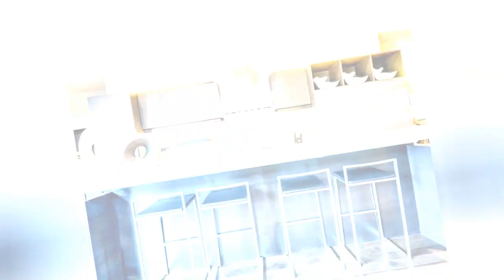75 Beautiful Blue Kitchen With Beige Backsplash Design Ideas #360 🤎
Browse photos of blue kitchen designs. Discover inspiration for your blue kitchen remodel or upgrade with ideas for storage, organization, layout and decor.

0:00 - Intro
0:00:12 -  #1
0:00:17 -  #2
0:00:22 -  #3
0:00:27 -  #4
0:00:32 -  #5
0:00:37 -  #6
0:00:42 -  #7
0:00:47 -  #8
0:00:52 -  #9
0:00:57 -  #10
0:01:02 -  #11
0:01:08 -  #12
0:01:14 -  #13
0:01:20 -  #14
0:01:26 -  #15
0:01:32 -  #16
0:01:38 -  #17
0:01:44 -  #18
0:01:50 -  #19
0:01:56 -  #20
0:02:02 -  #21
0:02:09 -  #22
0:02:16 -  #23
0:02:23 -  #24
0:02:30 -  #25
0:02:37 -  #26
0:02:44 -  #27
0:02:51 -  #28
0:02:58 -  #29
0:03:05 -  #30
0:03:12 -  #31
0:03:19 -  #32
0:03:26 -  #33
0:03:33 -  #34
0:03:40 -  #35
0:03:47 -  #36
0:03:54 -  #37
0:04:01 -  #38
0:04:08 -  #39
0:04:15 -  #40
0:04:22 -  #41
0:04:29 -  #42
0:04:36 -  #43
0:04:43 -  #44
0:04:50 -  #45
0:04:57 -  #46
0:05:04 -  #47
0:05:11 -  #48
0:05:18 -  #49
0:05:25 -  #50
0:05:32 -  #51
0:05:40 -  #52
0:05:48 -  #53
0:05:56 -  #54
0:06:04 -  #55
0:06:12 -  #56
0:06:20 -  #57
0:06:28 -  #58
0:06:36 -  #59
0:06:44 -  #60
0:06:52 -  #61
0:07:00 -  #62
0:07:08 -  #63
0:07:16 -  #64
0:07:24 -  #65
0:07:32 -  #66
0:07:39 -  #67
0:07:46 -  #68
0:07:53 -  #69
0:08:00 -  #70
0:08:07 -  #71
0:08:14 -  #72
0:08:21 -  #73
0:08:28 -  #74
0:08:35 -  #75